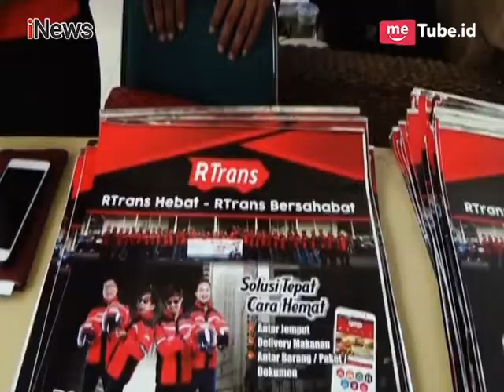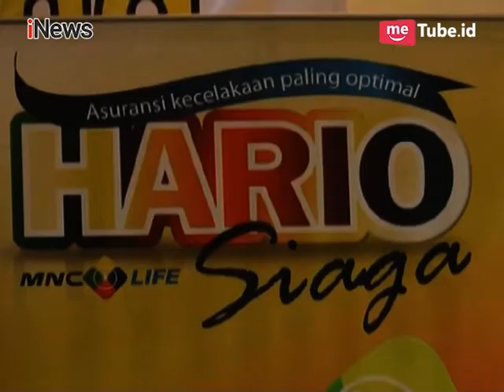Pemberian Asuransi MNC Life Bagi Pengemudi Ojek R-Trans di Solo- iNews Sore 29/01